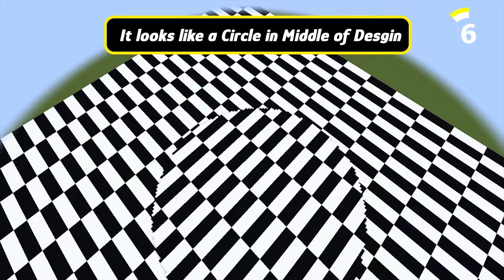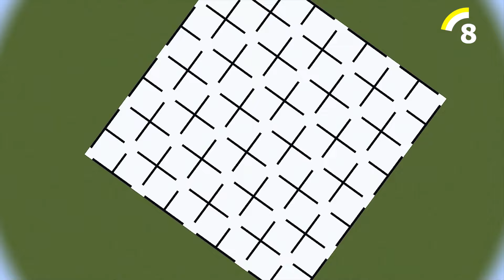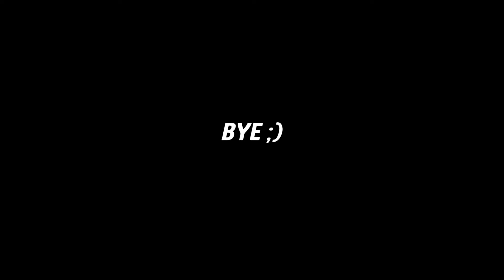17 Minecraft Illusions That'll Spark Your Curiosity!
These illusions are great for fooling your friends

All the maps are Build by @AdamaxEP